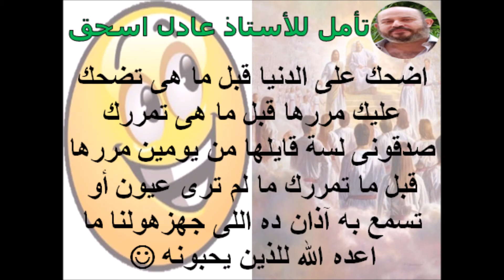تامل للاستاذ عادل اسحق